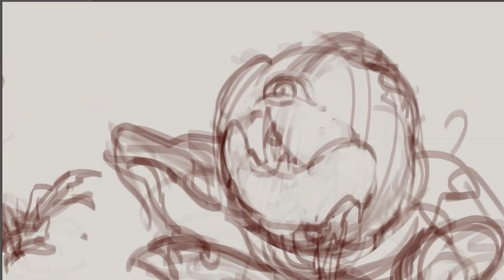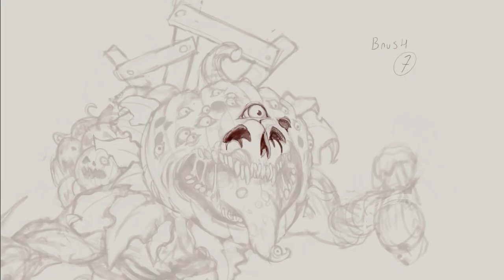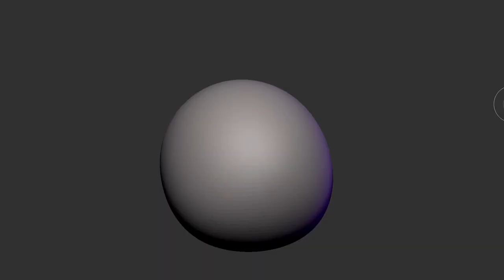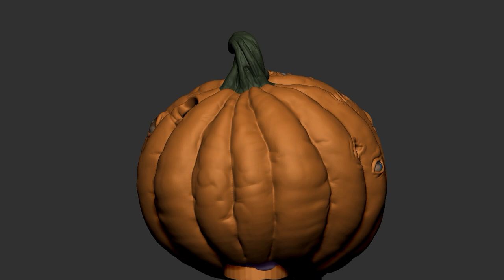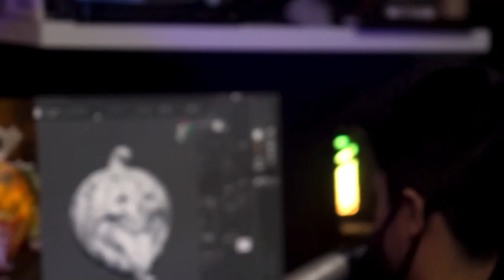3D Printing Halloween Decoration - From Zero to Pumpkin Lantern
THE HALLOWEEN IS ALMOST HERE!! DID YOU THINK WE FORGOT ABOUT IT?

Jimmy Hollowhead, Eye Collector of Panshaw IS NOW AVAILABLE!!
And his head can be printed as a Pumpkin Lanter, awesome right?
 Just in time for Halloween as well…

If you are a 3d printing enthusiast, you can print this Halloween Decoration right now! This mini is available for all those who own either of our October 2021 bundles, Buried Tomb for Fantasy and Saurian Native Diplomacy for Sci-Fi.

00:00 Start
00:19 Concept Art
02:13 Sculpting Process
04:20 Printing Time
05:30 Painting

Concept by Guilherme Motta
Sculpt by Alvaro Ribeiro
Painting by Márcia Georgina